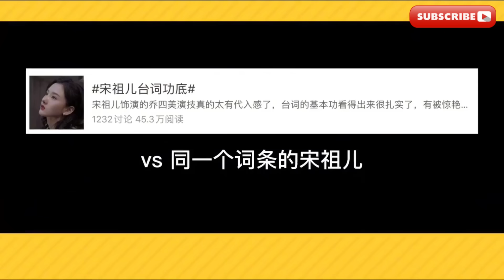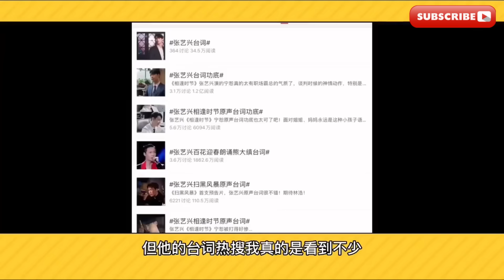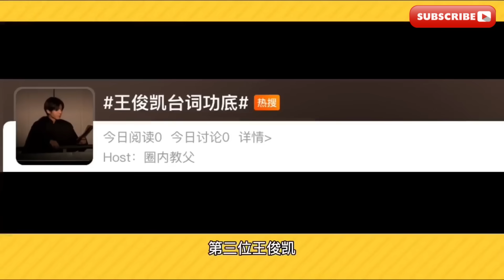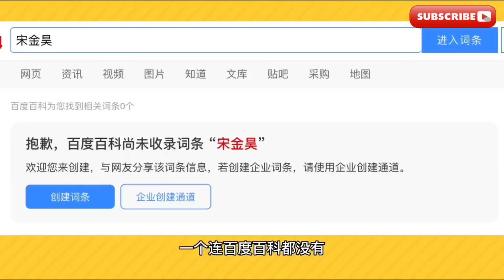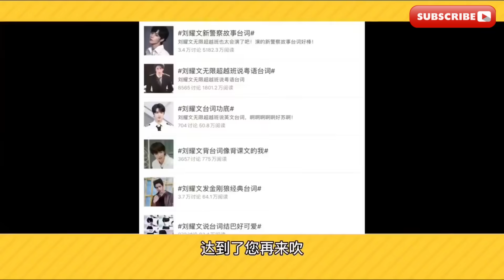【駝】吹台詞功底？你有功底嗎？就瞎吹？ ？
Turn on Youtube notification to get notified about new videos!